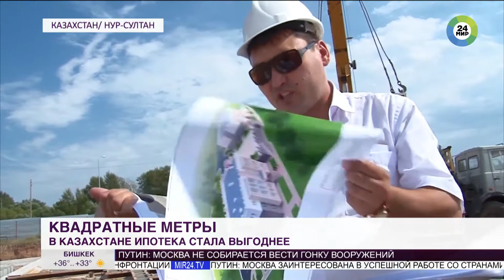Ипотека по выбору: казахстанцам предложили жилье на выгодных условиях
130 миллионов долларов на реализацию жилищных программ: власти Казахстана предлагают гражданам покупать квартиры на выгодных условиях.